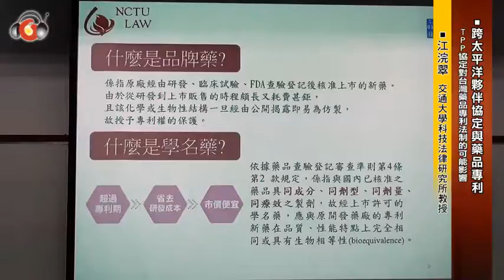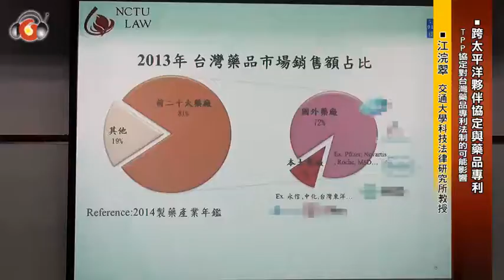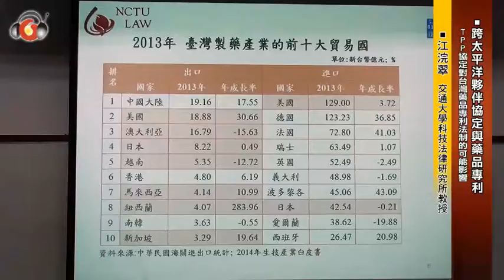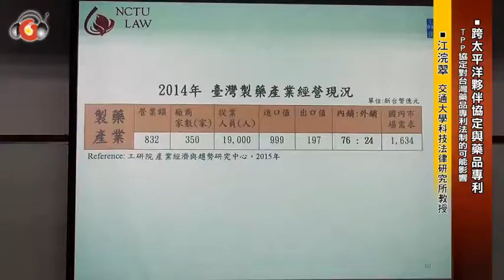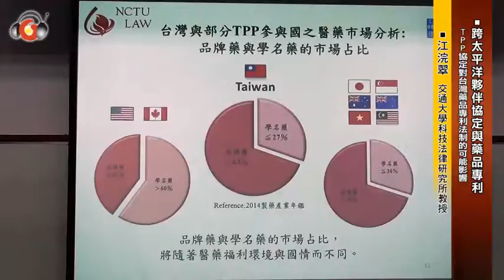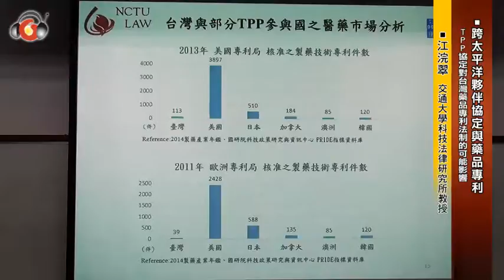TPP與藥品專利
2015年交通大學全國科技法律研討會